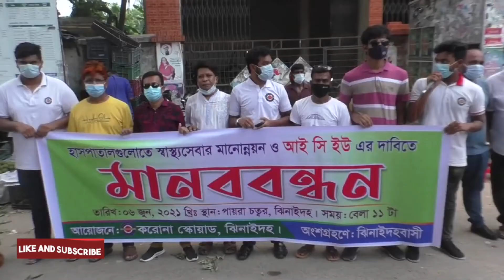হাসপাতালগুলোতে স্বাস্থ্যসেবার মানোন্নয়ন ও আইসিইউ স্থাপনের দাবি । Jhenaidaher Chokh✔️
হাসপাতালগুলোতে স্বাস্থ্যসেবার মানোন্নয়ন ও আইসিইউ স্থাপনের দাবি । Jhenaidaher Chokh✔️Welcome to News tv "Jhenidaher Chokh"